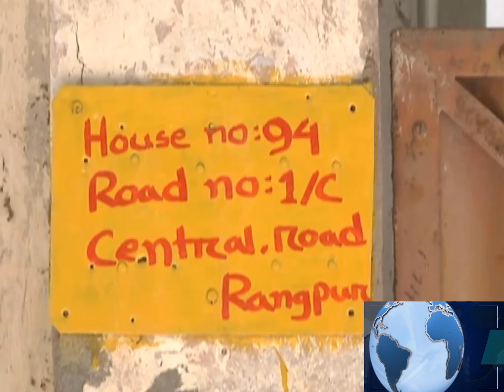নিখোঁজ' ইসলামি বক্তা আবু ত্ব-হা রংপুরের বাড়িতে ফিরেছেন ||TAZA NEWS BD